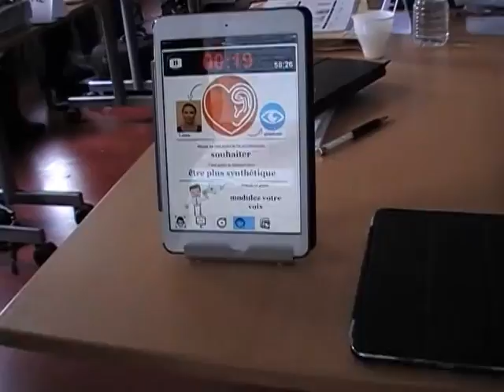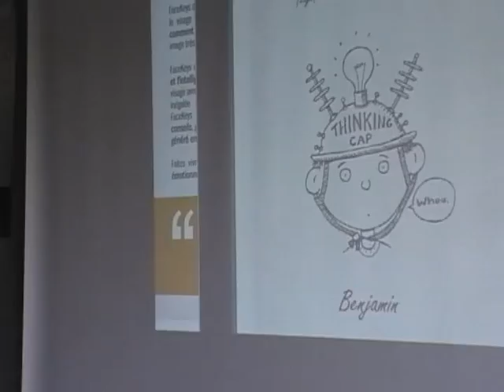Marketing (Groupe Districoiff) - Consulting Samuel Vallee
Formation Groupe Districoiff
avec le prompteur de captivation FaceSpeech (Appli iPad/Android)